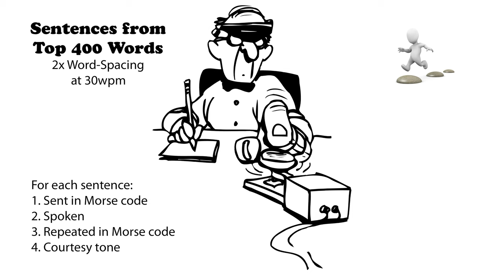Sentences from Top 400 Words - 2x Word-Spacing - 30wpm